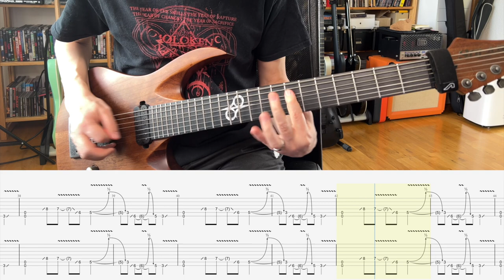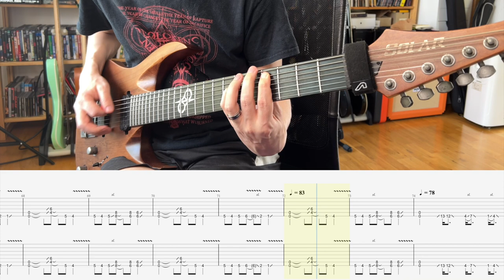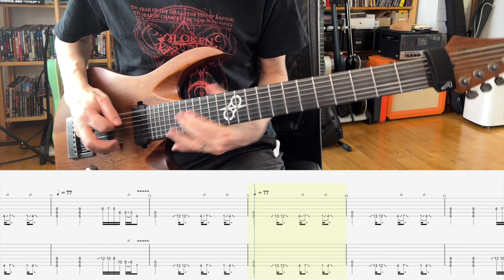Crowbar - Symmetry in White (Guitar Playthrough with Tabs)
Symmetry in White from Crowbars album "Symmetry In Black".

Tuning:
Drop A tuning - seven string
Drop A tuning - six string guitar

Gear:
Solar Guitar A1.7D LTD - Aged Natural Matte / Distressed